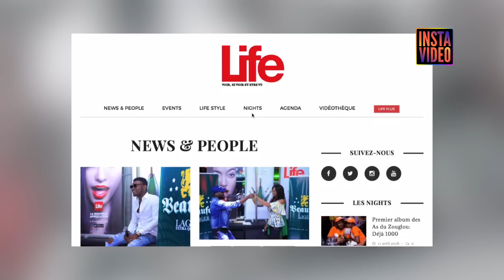Ariel Sheney à propos de l'Affaire DJ Arafat